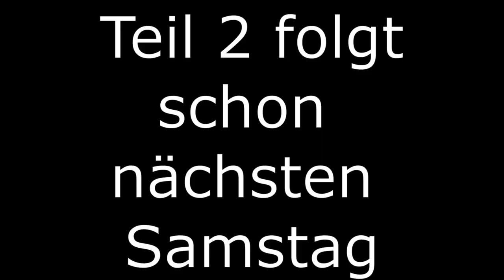😏Demo gegen Fahrverbot mit Ihr😳| MotoVlog | ZandorBlack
Konichiwa was geht ihr Süßen😏

▼▼▼▼▼ BITTE LESEN ▼▼▼▼▼

Demo gegen Fahrverbot mit Ihr

FAQ
Motorrad:                       Kawasaki Ninja zx6r Black (2019)
Sternzeichen:                Löwe
Größe:                            1,85cm
Wohnort:                        Berlin
Führerschein(e):           B, A1, A2, A
Schnittprogramm:       ShoutCut  (Noch!)

Anregungen bitte in die Kommentare!